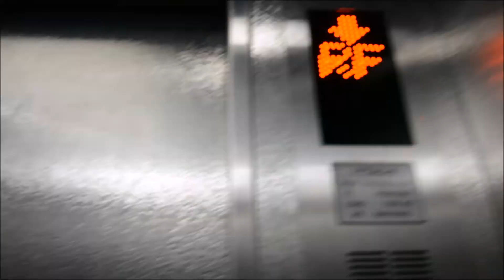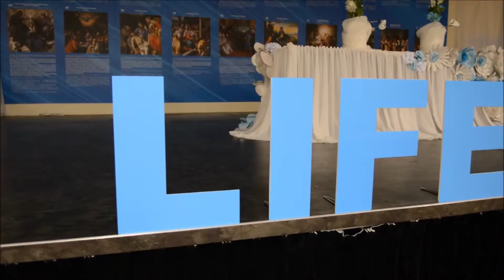2017 圣母玛利亚展 Marian Exhibition 2017